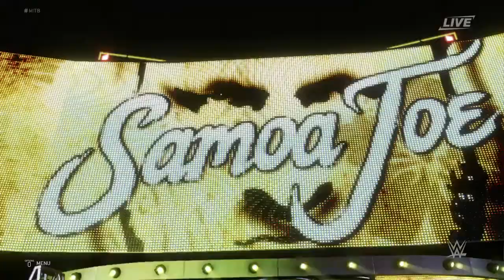WWE 2K20 - 8-Pack Money In The Bank Ladder Match